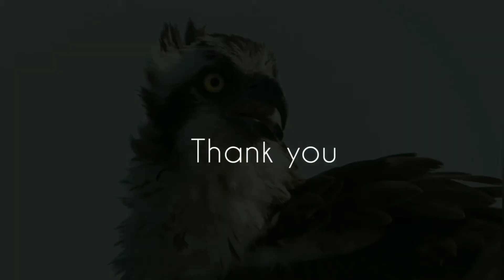Timelapse: Painting an Osprey and a Bunny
Hi everyone,
I'm sharing the art process, in a speed up video,  of one illustration for a children's storybook I'm working on. Enjoy